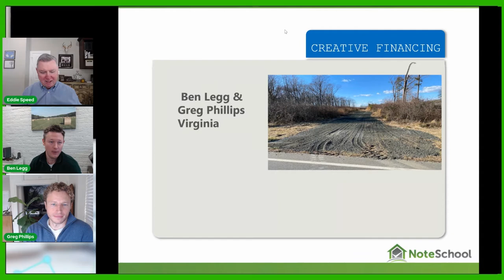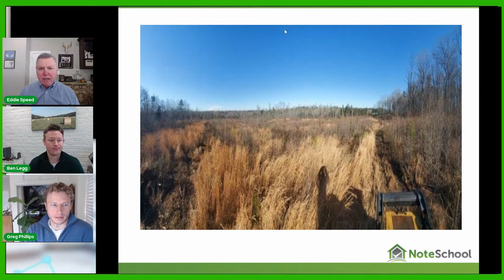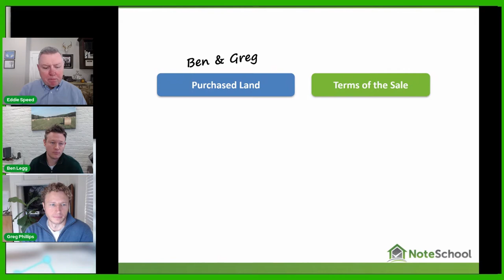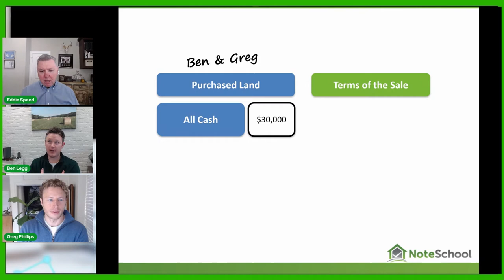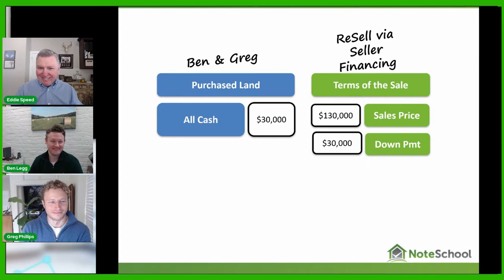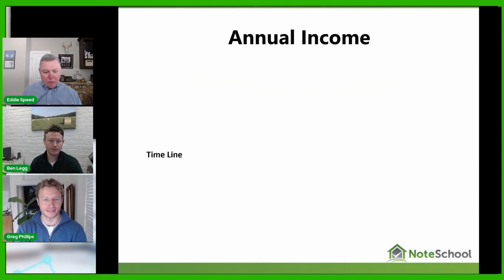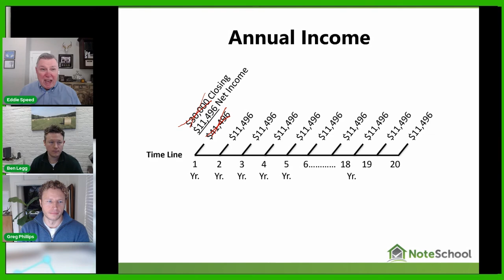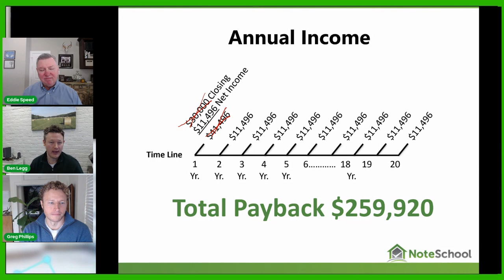Ben Legg and Greg Phillips - Highlight | NoteSchool TV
Meet Ben Legg - Lynchburg, VA -  NoteSchool Member for over 12 months.  Ben specializes in a segment of the note business that is close to Eddie’s heart - Buying a large tract of land with CF and then breaking the land up into smaller parcels and reselling with seller financing.  Huge profits and no one is doing it as he does.